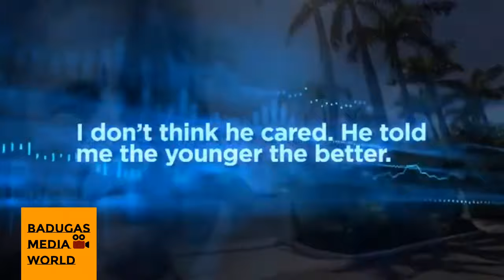உலகின் பணக்கார பெடோஃபில்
2005 ஆம் ஆண்டில், புளோரிடாவின் பாம் பீச்சில் உள்ள பொலிசார், எப்ஸ்டீன் தனது 14 வயது மகளை பாலியல் ரீதியாக துஷ்பிரயோகம் செய்ததாக ஒரு பெற்றோர் புகார் செய்ததை அடுத்து, அவர் மீது விசாரணையைத் தொடங்கினார்கள். எப்ஸ்டீன் குற்றத்தை ஒப்புக்கொண்டார் மற்றும் 2008 ஆம் ஆண்டில் புளோரிடா மாநில நீதிமன்றத்தால் விபச்சாரத்திற்காக ஒரு குழந்தையை வாங்கியதற்காக மற்றும் ஒரு விபச்சாரியை வேண்டிக்கொண்டதற்காக தண்டிக்கப்பட்டார். அவர் கிட்டத்தட்ட 13 மாதங்கள் காவலில் இருந்தார், ஆனால் விரிவான பணியிலிருந்து விடுவிக்கப்பட்டார்.  சர்ச்சைக்குரிய மனு ஒப்பந்தத்தின் ஒரு பகுதியாக இந்த இரண்டு குற்றங்களுக்காக மட்டுமே அவர் தண்டிக்கப்பட்டார்;  எப்ஸ்டீன் பாலியல் துஷ்பிரயோகம் செய்ததாகக் கூறப்படும் 14 வயதுக்குட்பட்ட 36 சிறுமிகளை ஃபெடரல் அதிகாரிகள் அடையாளம் கண்டுள்ளனர்
app: dji om 4,video guru